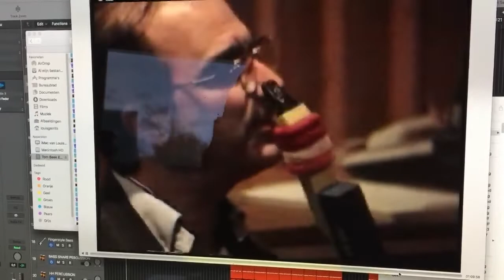Michael Brecker EWI Studio Session